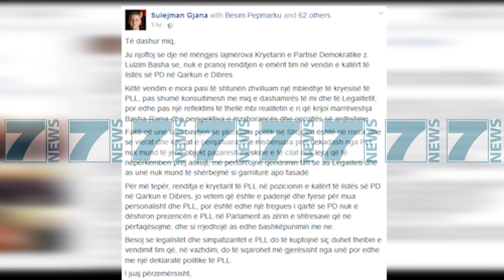VIJON BRAKTISJA E LISTAVE TE PD, SULEJMAN GJANA IKEN NGA DIBRA - News, Lajme - Kanali 8